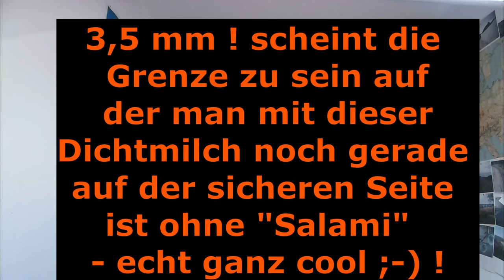Dichtmilch MTB tubeless Test - Nagel Experiment ;-) ! am Bsp Schwalbe Nobby Nic mit tune Dichtmilch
Mountainbike tubeless Test - bis zur welcher Löcherbreite dichtet die tune Dichtmilch am Mountainbike (MTB) Reifen ab !? am Bsp Schwalbe Nobby Nic super trail soft 27,5x2.4 mit tune Dichtmilch ...hier noch Video Tipps zur tubeless Montage